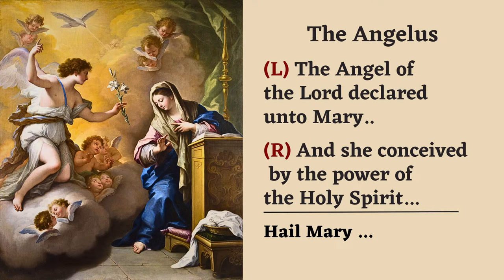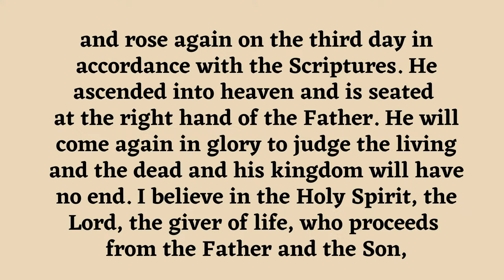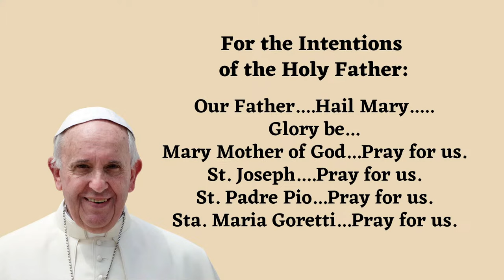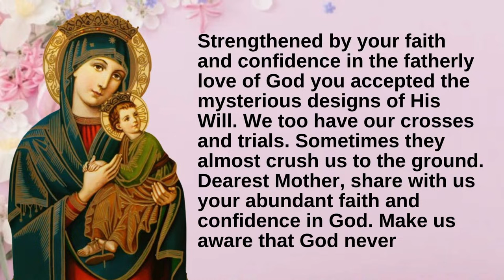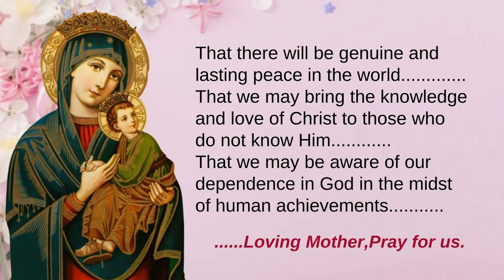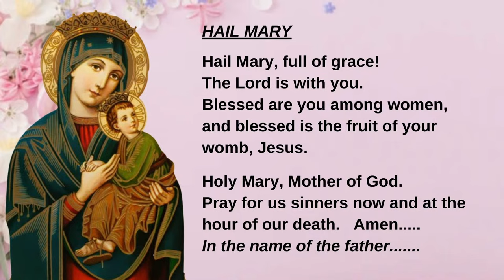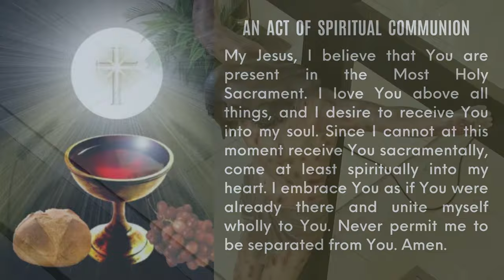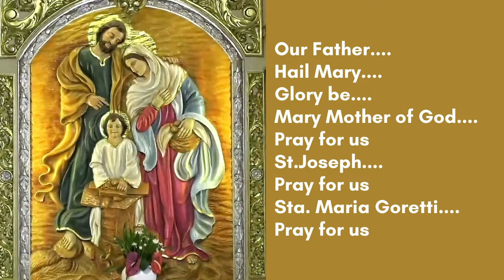March 27, 2024 / Wednesday of Holy Week.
ACCOUNT NAME : RCAM - St. Mary Goretti Parish
Bank : BANK OF PHILIPPINE ISLANDS, Pius Branch Paco Manila
ACCOUNT NO. : 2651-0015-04 (Peso Current Account)